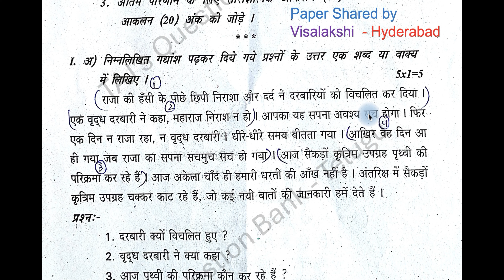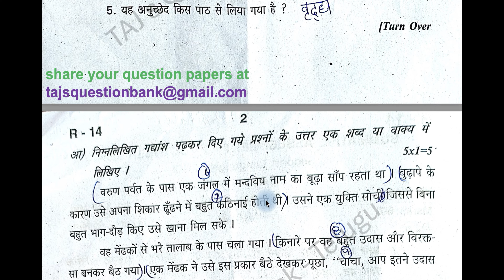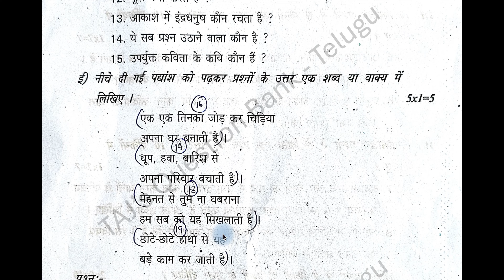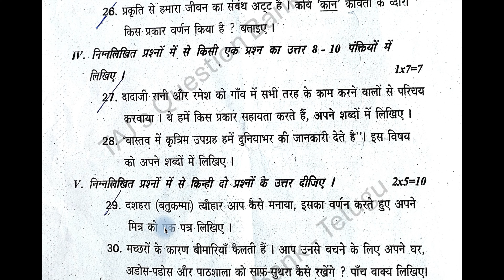8th class SA1 Hindi 2024 - 2025 question paper Hindi Second Language Telangana TG TS Set R14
SA 1 8th class question paper 2024 Hindi paper Telangana Hindi Second Language Set R14 Rangareddy District.